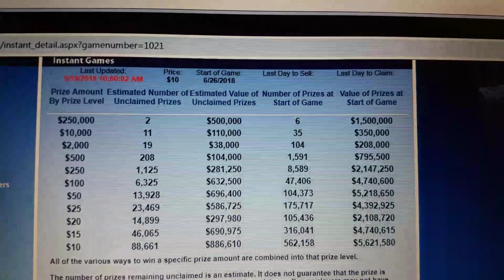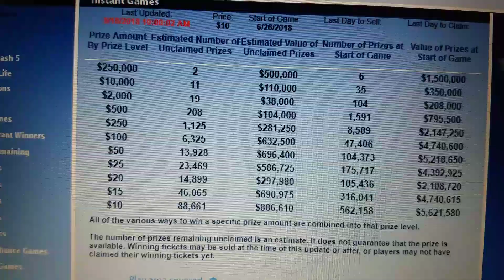*007* is baccckkkkk ...... (4 spots left) who's in?